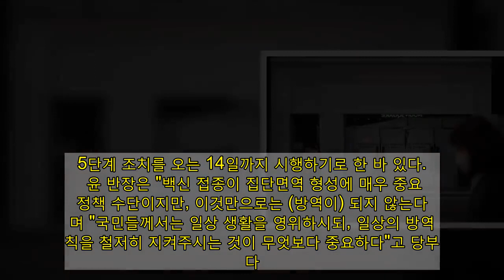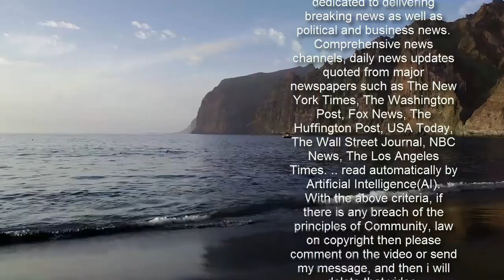방역당국 &quot;최대 억제로 한달 넘게 확진자 300~400명대 유지&quot;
하루 300~400명대로 코로나19 신규 확진자 수가 유지되는 가운데, 방역당국은 현 상황을 방역 노력으로 억제하는 중이라고 밝혔다.   언제든 확진자 수가 상승 추세로 반전할 수 있는 상황이라는 뜻이다. 감염병 전문가들은 3~4월 들어 4차 유행이 올 가능성이 크다고 전망한 바 있다.   5일 중앙재난안전대책본부 정례 브리핑에서 윤태호 중앙사고수습본부 방역총괄반장은 "3차 유행이 아직 안정화하지 못하고 정체 상태에 있다는 판단"이라며 "(방역 노력으로) 여러 요인을 최대한 억제하고 있지만, 감소세로 전환되지 못했다"고 말했다.   지난 1월 18일 코로나19 신규 확진자 수가 389명을 기록하며 작년 11월 25일(382명) 이후 54일 만에 처음으로 300명대의 확진자가 나온 후, 대체로 확진자 규모는 하루 300~400명대를 유지하고 있다.   47일간 현 정체 상태가 이어지고 있다고 볼 수 있다.   IM 선교회 발 집단감염, 동두천 외국인 집단감염 등의 돌발 감염 사례가 발생한 바 있고, 설 연휴 이후 확진자 증가 가능성이 엿보이는 상황이 발생했으나, 이 같은 특정 시점을 제외하면 확진자 규모는 더 크게 증가하지는 않는 상황이다.   다만, 반대로 확진자 수가 300명 아래로 내려가지도 않는 상황이 장기간 이어지고 있다.   윤 반장은 이어 "언제든 확산할 가능성이 크므로 검사량을 확대하고, 신속한 역학조사를 실시해 감염자를 조기에 격리하는 노력이 이뤄지고 있다"며 "이런 노력으로 (확진자 규모를) 400명대로 억제 중"이라고 덧붙였다.   달리 말하면, 선제적 방역 노력 없이는 언제든 확진자 수가 다시 튀어오를 가능성을 배제할 수 없는 상황으로 보인다.   특히 봄철 들어오면서 인구 활동량이 커지면서 3차 유행의 종식 없이 곧바로 4차 유행이 시작되는 것 아니냐는 불안함이 방역당국에 도사리고 있다.   앞서 지난 달 4일 중앙방역대책본부 정례 브리핑에서도 방역당국은 새로운 유행을 경고한 바 있다.   당시 권준욱 방대본 제2부본부장은 "3월 이후 여러 가지 여건 자체가 코로나19의 또 다른 유행이 될 가능성을 배제할 수 없다"며 "거리두기 장기화로 인한 (피로감이 커져 방역 강화에 대한) 사회적 수용성이 떨어지고, 백신 기대감으로 이완이 겹치"는 상황이 오고 있다는 이유다.   다음 주 중 사회적 거리두기 조정안에 관한 안내가 이뤄질 것임을 고려하면, 방역당국의 고심이 커질 수밖에 없는 대목이다.   현재 방역당국은 감염병 전문가들의 조언에 따라 기존 강력한 통제가 중심이 된 사회적 거리두기 체계를 자율과 책임에 무게를 두는 방식으로 바꾸는 방안을 준비 중이다.   하지만 확진자 증가 가능성을 배제할 수 없는 상황이어서 그만큼 거리두기 개편에 대한 부담감이 커지게 됐다.   앞서 방역당국은 기존 거리두기 체계를 2주 연장해 수도권의 거리두기 2단계, 비수도권 1.5단계 조치를 오는 14일까지 시행하기로 한 바 있다.   윤 반장은 "백신 접종이 집단면역 형성에 매우 중요한 정책 수단이지만, 이것만으로는 (방역이) 되지 않는다"며 "국민들께서는 일상 생활을 영위하시되, 일상의 방역수칙을 철저히 지켜주시는 것이 무엇보다 중요하다"고 당부했다.   ▲코로나19 3차 유행이 하루 확진자 300~400명대에서 정체되는 상황이 이어지고 있다. 장기간 이어진 3차 유행의 여파로 민생도 극심한 타격을 받고 있다. 지난 4일 서울 중구 명동의 한 폐업한 가게를 지나가는 시민의 모습. ⓒ프레시안(최형락)